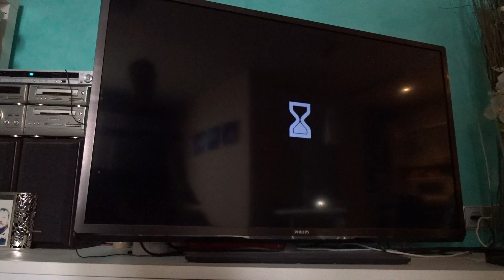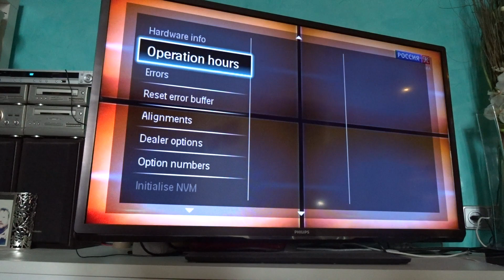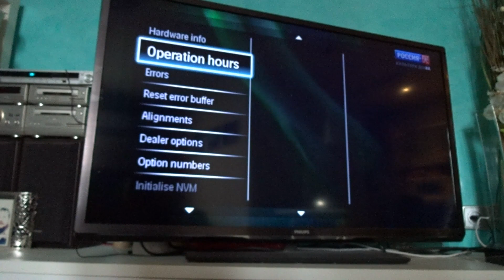Проверяем пробег телевизора в служебном меню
В каждом современном телевизоре есть служебное меню в котором можно посмотреть, например, сколько часов проработал этот аппарат. Если возникли сомнения, что телевизор новый, зайдите и гляньте. Мой совсем не новый.